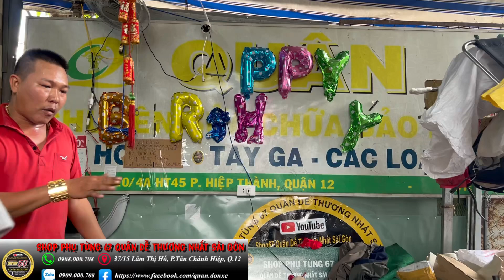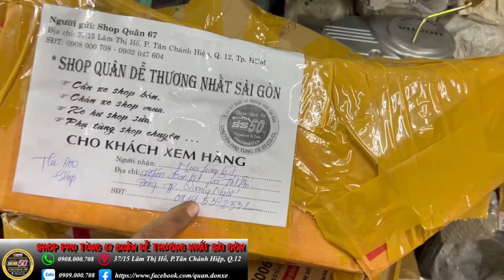Máy cubtom 50. MÁY cub FI co đề và ko đe. Cap Nhật ngày 28 - 11 - 2022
➡️ 0️⃣9️⃣0️⃣8️⃣0️⃣0️⃣0️⃣7️⃣0️⃣8️⃣ ⬅️
➡️ 0️⃣9️⃣0️⃣9️⃣0️⃣0️⃣0️⃣7️⃣0️⃣8️⃣ ⬅️

✅ 1️⃣8️⃣0️⃣0️⃣1️⃣0️⃣8️⃣0️⃣0️⃣0️⃣7️⃣0️⃣8️⃣ ✅

37 / 15 đường lâm thị hố - phường tân chánh hiệp Q12